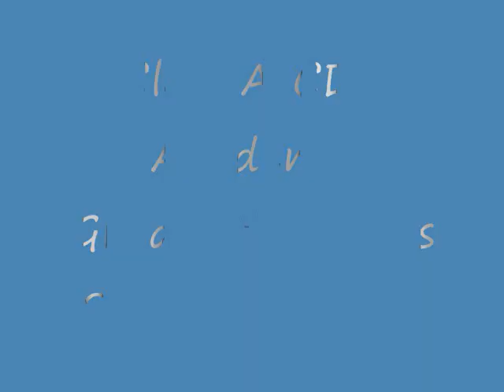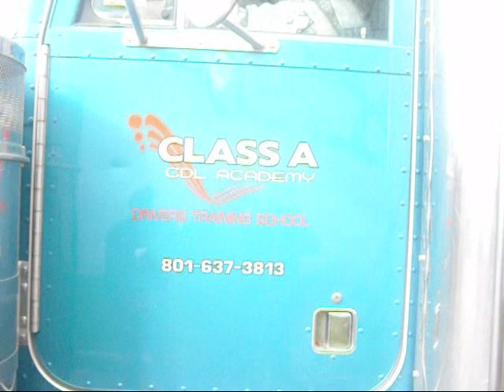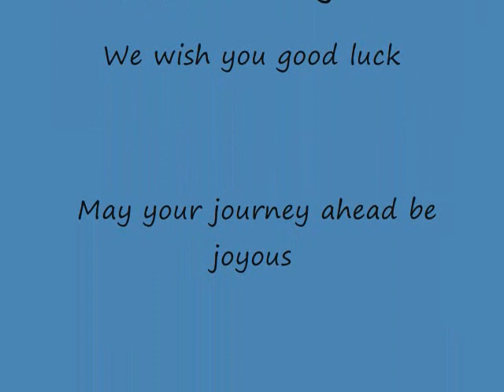Class of May 1 2009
Truck driving school graduation video.